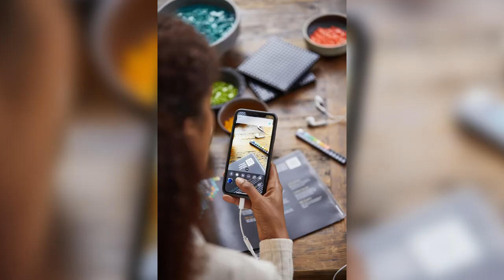LEGO World Map, presentato ufficialmente il nuovo set del planisfero mondiale LEGO Art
LEGO annuncia ufficialmente l'immenso set LEGO World Map 31203: potremo realizzare la mappa del globo in tre differenti versioni ed un infinito numero di composizioni degli oceani.